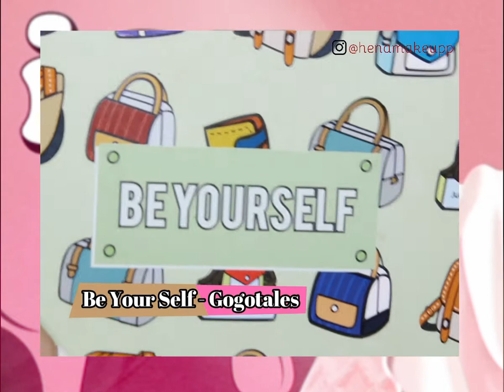Ngọt đến sâu răng cùng eyelook của Jennie Black Pink trong MV IceCream 🍦🍦🍦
Hi hi hi các bạn, Hena trở lại cùng video mới đây~ Bật phụ đề nhé~

Mọi người chắc đã xem MV IceCream thiệt là xinh của BlackPink colab cùng Selena Gomez rồi đúng ko nào? hehe mình quá mê concept makeup lẫn nails xinh cực trong MV luôn á, nên háo hức muốn thử cover lại đây, và mình đã chọn 2 eyelook màu sắc nhất từ Jennie, mong mọi người sẽ thích video này nhé!

Kết nối với mình trên Social Media nha! Mình để link dưới đây nè 💜
© Bản quyền thuộc về Hena Makeup
© Copyright by Hena Makeup ☞ Do not Reup